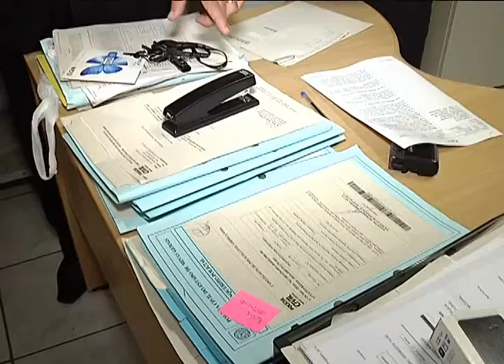Delegado esclarece homicídios e três pessoas são presas em Uberlândia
Reportagem de André Silva com imagens de Max Germano para No Foco da Notícia de 06/10/2016